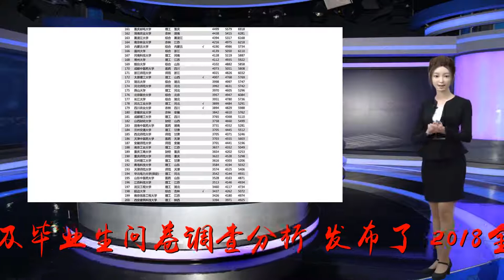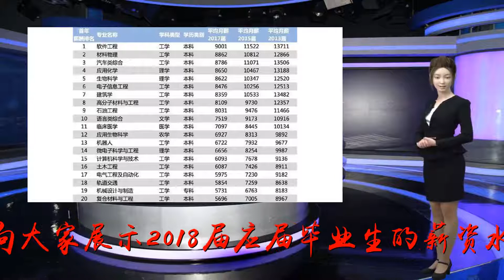2018届毕业生薪资大曝光，你达标了吗?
谢谢！目前，我国毕业生的就业情况如何?平均薪资多少?近日，梧桐果结合了网站自有数据以及毕业生问卷调查分析，发布了《2018全国应届毕业生薪资报告》，向大家展示2018届应届毕业生的薪资水平情况。数据显示，毕业生城市薪资排名，北上深居榜首。中国薪酬网也发布了一份2018年中国大学毕业生薪酬排行榜TOP200。下面是详细榜单，看你的学校毕业生薪酬排名如何吧。{注：数据榜单来源于中国薪酬网；按照2017届毕业生的平均月薪进行排序；平均月薪指既往的1年度已发放所有收入（含工资，补贴，绩效）/12个月}此外，中国薪酬网还整理了中国各大学专业毕业生薪酬水平排行榜TOP20。